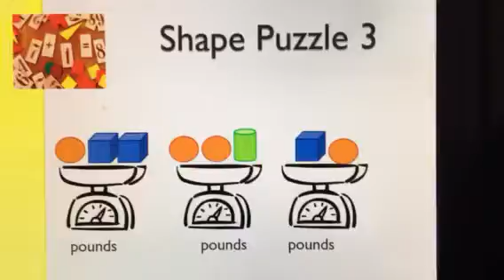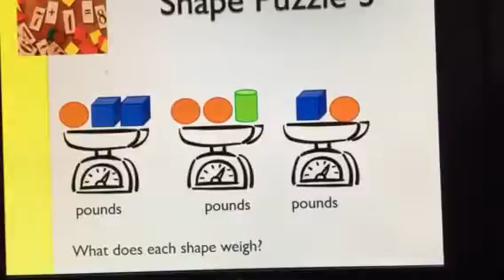Math 2203, October 26, 10 of 13